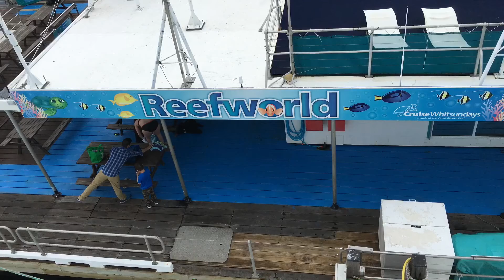Great Barrier Reef 2016